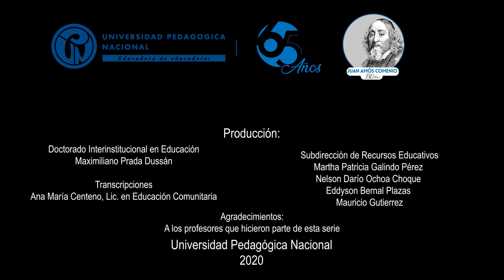Idea de universidad y lo propio en la escuela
Serie Entradas y salidas de la pandemia: Estudiantes, maestros e instituciones.
Presentación "Idea de universidad y lo propio en la escuela"

Prof. Esther Juliana Vargas (Doctora en Filosofía -UDEA)
Prof. Ana Cristina León (Facultad de Educación -UPN)